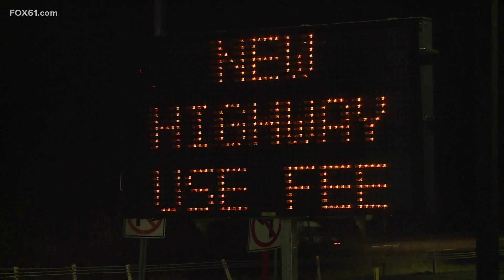New Connecticut laws going into effect in January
As 2023 rings in, so will a whole set of new laws in Connecticut.

These laws range from erasing thousands of criminal records to an increase in lawmakers’ salaries.

“I would expect many of us are going to be watching to see how these things play out,” said State Rep. Tom Delnicki, (R-South Windsor).